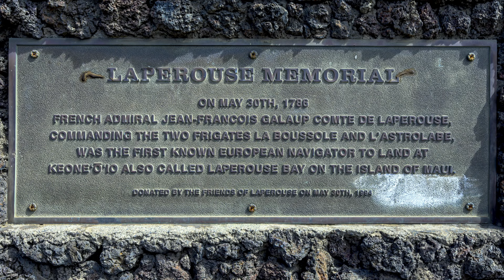Hiking "LA PEROUSE BAY" Maui, HAWAII (4K)